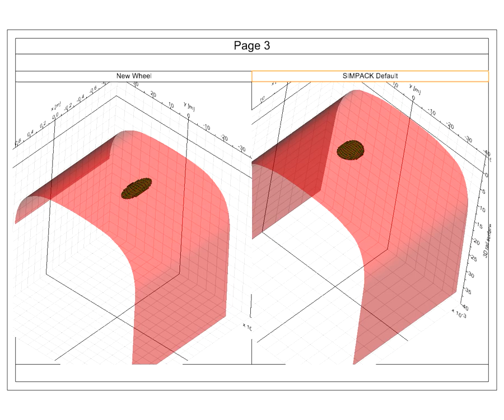Project 2 wheel